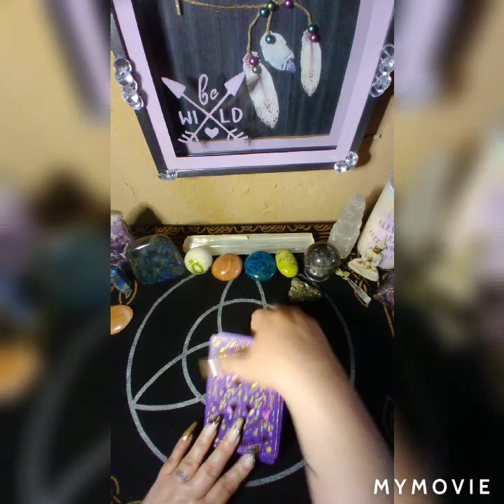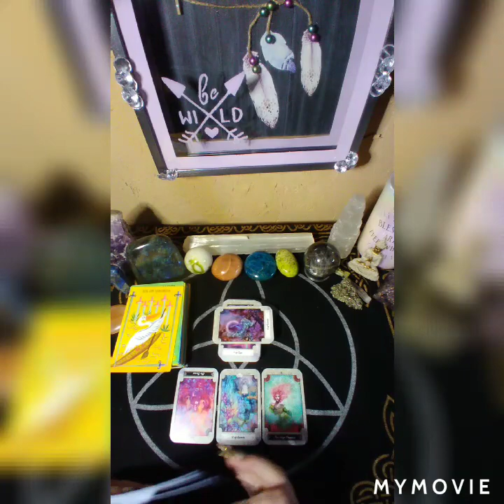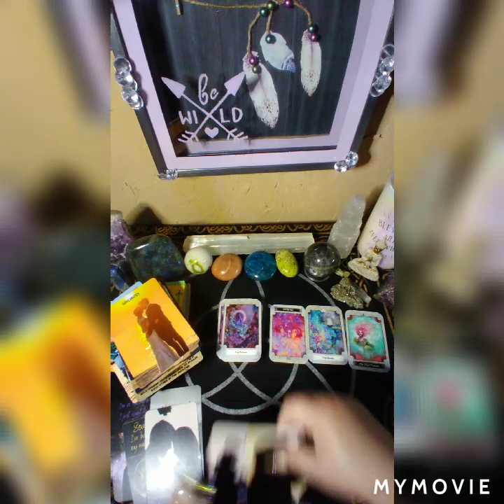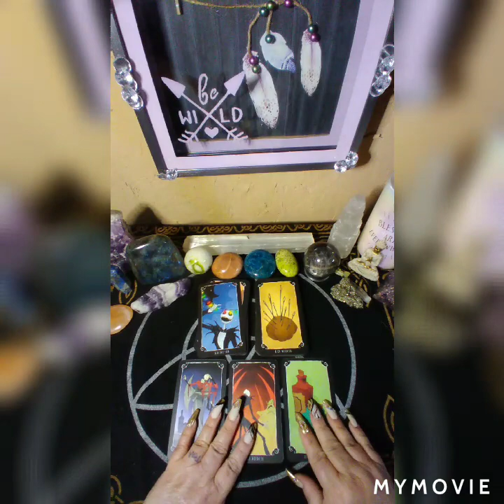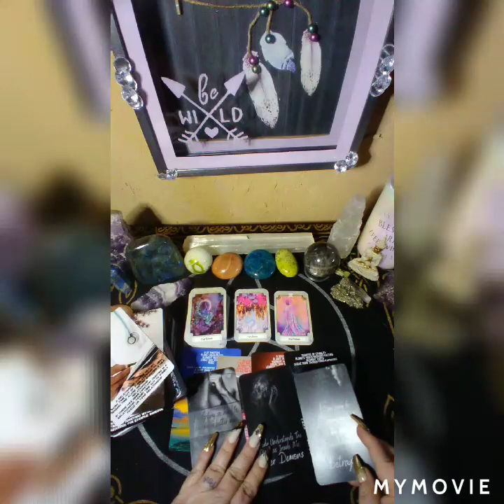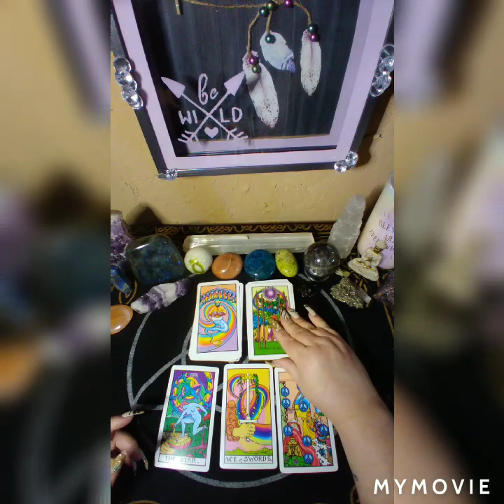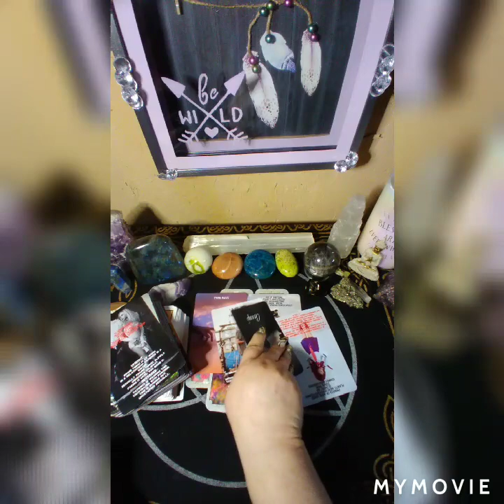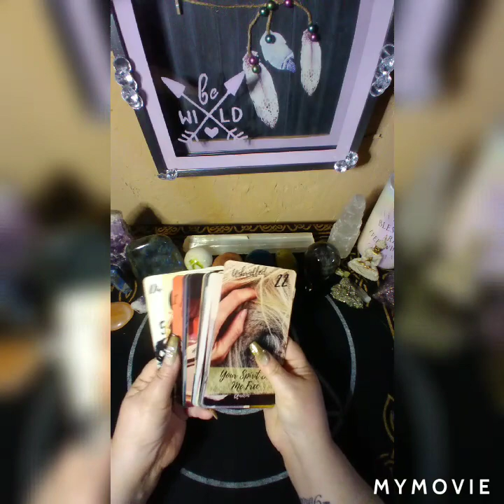Their TRUE Feelings for You 💗 LOVE Pick a Card 🥰 soul mates, twin flames, divine counterparts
Their TRUE Feelings for You 💗💞💔 LOVE Pick a Card

⏳TIMESTAMPS⏳

Deck #1- 1:39
Deck #2- 15:10
Deck #3- 30:32

🌹SPECIAL 🌹
For a limited time ONLY, $11.11 for either a channeled love message, love interest energy check in for twinflame/ soulmate/ Ex/ Crush, or sexual fantasy reading. These readings will be delivered via email with pictures. Once I receive payment, turn around time is 24- 48 hours.

30 minute reading $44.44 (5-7 questions)
1 hour reading $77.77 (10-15 questions)
Weekly readings (one everyday M-F, 3 card daily) $111.10 /wk

Channeled letter via email with pictures from your love interest $33.33

For emergency reading (if you need it within 12 to 24 hours) $122.00

For spell or any magical working $144.00

Square @psychicbilliejo

To order any of the decks, or spiritual books, I use from Amazon, visit my storefront to order the decks i use on my videos -

The NEW, DM & DF CONVERSATION Reading 💗 this is a personal reading that is created in collaboration with Brittany @Cancerian Clairvoyant, we are channeling a conversation between you and your counterpart on a split screen video. If you would like to get your own personal CONVERSATION Reading, it is only $33.33 payable to either myself or Brittany.

For Decks created by Rachel of Angelic Revelation 144

For decks created by Bridget Rau

For decks created by Fire Witch Tarot

I've been reading tarot since the age of 14 and sincerely enjoy assisting my clients. I love each of you🌹

Instagram as @moongoddess114433. Install the app to follow my photos and videos.

Billie Jo 💋